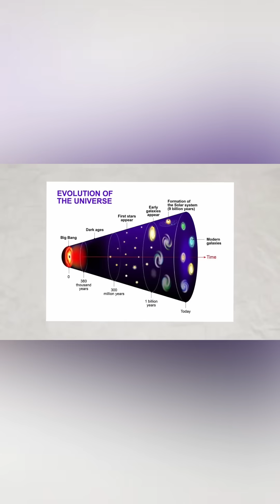What If the Big Bang Wasn’t the Beginning?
Research Suggests It May Have Taken Place Inside a Black Hole